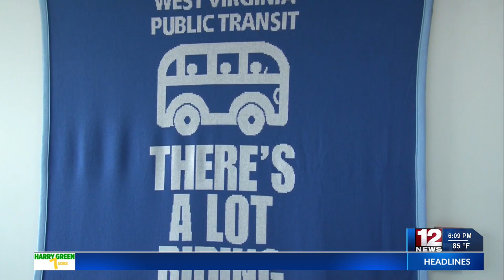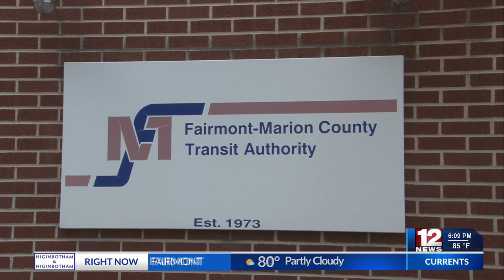Taylor County residents raise concerns over lack of public transportation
Residents in Grafton and Taylor County will be able to voice their concerns about the lack of public transportation to the Taylor County Commission at a meeting on Tuesday.